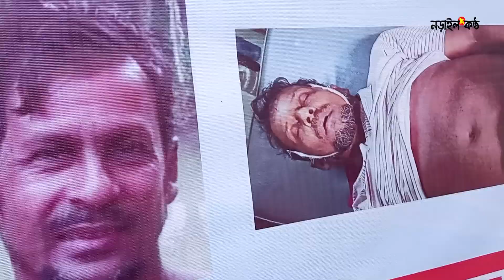নড়াইলে মানববন্ধন করতে এসে হামলার শিকার। Narailkantho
নড়াইল কোর্ট চত্বরে পিতার হত্যার বিচার চেয়ে মানববন্ধন করতে এসে হামলার শিকার। নিজেরা হত্যা করে দায় চাপাছে অন্যের উপর- অভিযোগ হামলাকারিদের।
Narail was attacked in the court premises to form a human chain demanding justice for the murder of his father. By killing themselves, they put the blame on others - accused the attackers.

Narailkantho is a local weekly newspaper. This is our small initiative to provide entertainment. Our aim is to present food for the minds of the readers and at the same time real events.